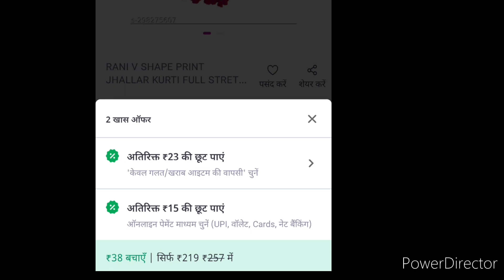Meesho Woolen Kurti under 250 Rs/ Online Review